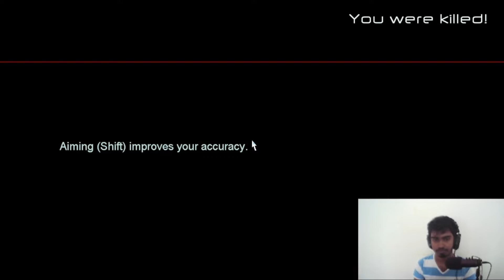FEAR 1 | Episode 10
WARNING!
CRINGE AF.

This is my playthrough of the F.E.A.R game. It contains my own live commentary, enjoy! A like/fav is much appreciated!
FEAR is a first-person survival horror game.
This game has so many jumpscares and Dancing soldiers... (wait whaaat? yeah. you should see yourselves.)
FEAR gameplay
Episode 10